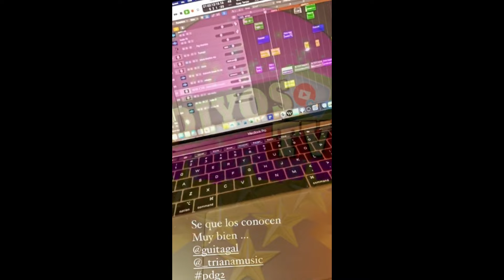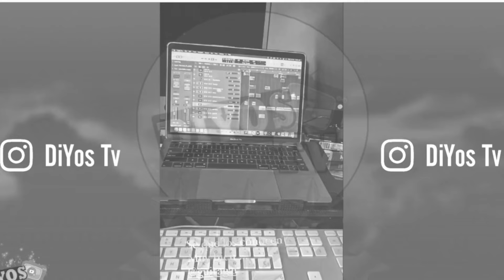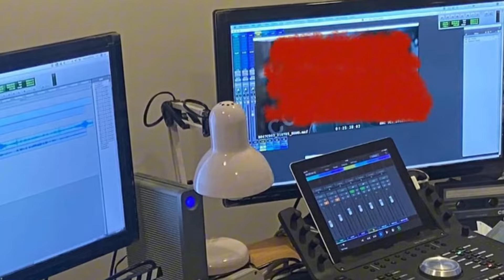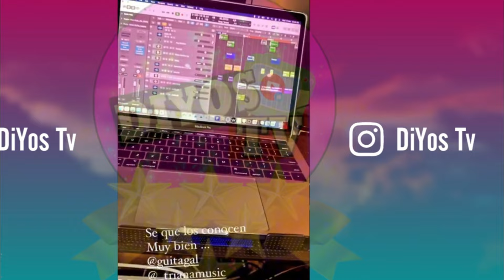E16 - La voz original de Rosario Montes: Angela Chadid rompe el silencio y habló sobre su ausencia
En "Pasión de Gavilanes 2", la voz de Rosario Montes es interpretada por la talentosa cantante Guita Gal, aunque muchos espectadores no lo sabían.

A lo largo de la serie, su voz ha acompañado las emocionantes escenas del personaje, dejando una huella indeleble.

En este video, desvelamos los secretos detrás de la voz que ha cautivado a tantos fanáticos y exploramos cómo Guita Gal se convirtió en la verdadera voz de Rosario Montes.
Este vídeo puede contener material protegido por derechos de autor, pero hacemos énfasis en que el CANAL no utiliza en su totalidad el material que podría estar protegido por copyright. Hacemos énfasis en que el uso del material se realiza con el fin de realizar una crítica, un comentario, una comparativa y/o un reportaje informativo, haciendo parte del 'uso justo' de cualquier material con derechos de autor, cómo lo menciona el artículo del uso legítimo. Responsabilidad de Copyright Bajo la Sección 107 de la Ley de Propiedad Intelectual de 1976, se tiene en cuenta el "uso justo" para los propósitos tales como crítica, comentario, información periodística, la docencia, la erudición y la investigación. El uso justo es un uso permitido por la ley de derechos de autor que de otro modo podrían estar infringiendo.